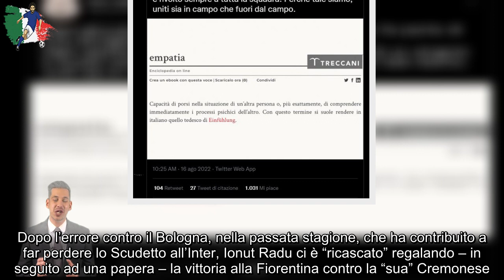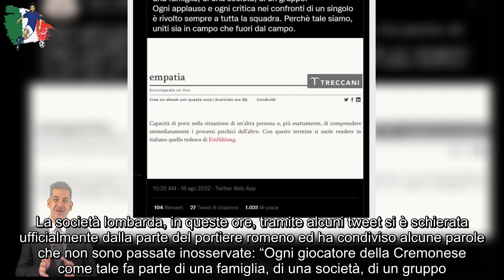Radu, la Cremonese ha deciso l’annuncio stupisce tutti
Sembra non finire mai l’incubo di Ionut Radu e la Cremonese, dopo l’errore contro la Fiorentina, ha condiviso un post su Twitter che ha emozionato i tifosi

Dopo l’errore contro il Bologna, nella passata stagione, che ha contribuito a far perdere lo Scudetto all’Inter, Ionut Radu ci è “ricascato” regalando – in seguito ad una papera – la vittoria alla Fiorentina contro la “sua” Cremonese.